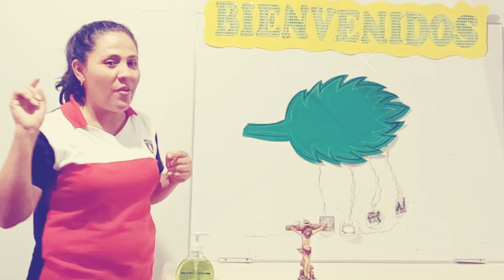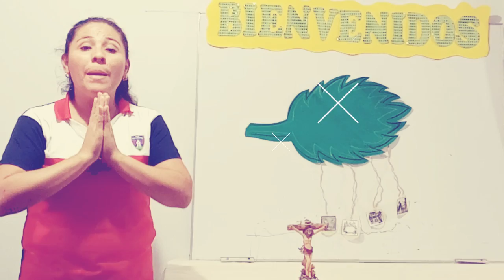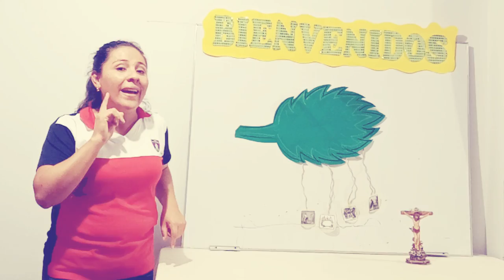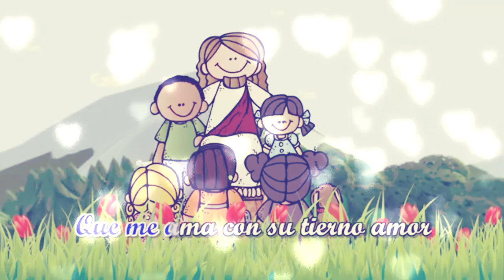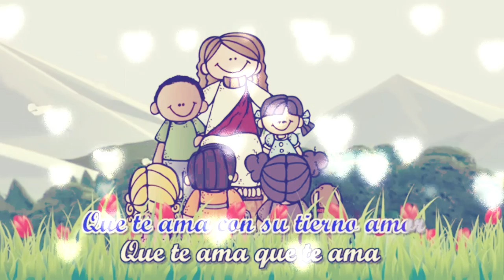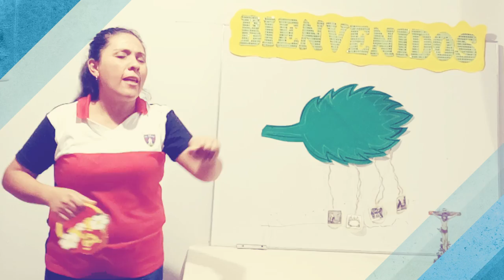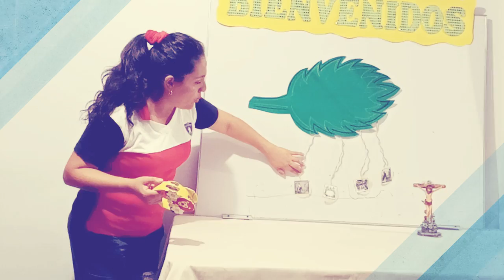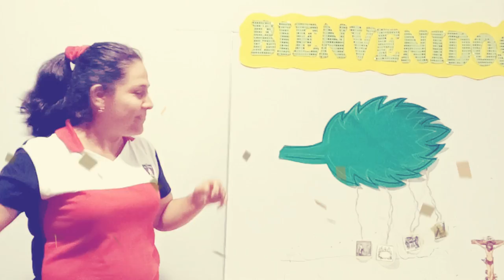2 AÑOS A - SEMANA SANTA 2020 - PERSONAL SOCIAL -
La semana Santa, es un momento de reflexión en la cual se recuerda el sacrificio de Jesús quien muere en la Cruz para salvarnos del pecado. Debemos valorar el amor de Dios e imitar con nuestros semejantes. Cristo ha resucitado y vive en medio de nuestros corazones. Feliz Pascua de Resurrección les desean los mas pequeñines de Mi Casita y su profesora Glenda Liñer Collantes.